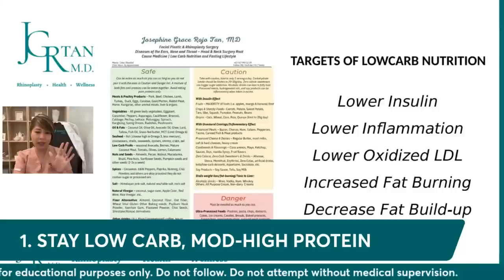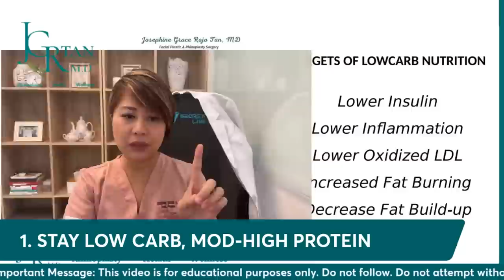LOWER A VERY HIGH LDL IN 5 WAYS: WHAT I SUGGEST TO PATIENTS